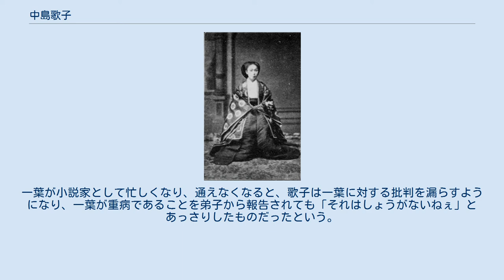中島歌子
中島 歌子（なかじま うたこ、1845年1月21日（弘化元年12月14日） - 1903年（明治36年）1月30日）は、日本の歌人。
和歌と書を教える私塾「萩の舎」を主宰し、明治時代の上流・中級階級の子女を多く集め、成功した。
歌人としてより、樋口一葉、三宅花圃の師匠として名を残している。
 1845年1月21日（弘化元年12月14日）、武蔵国入間郡森戸村（現・埼玉県坂戸市）に生まれる。
父・中島又衛門は農民ながら村名主であり豪商。
母・福島いく（幾子）の実家も江戸通いの船で商売をしていた幕府御用達の豪商で、いくは川越藩の奥に仕えていたこともある。
 歌子が生まれてほどなく江戸の牛込揚場町に移り住む。
歌子の親戚(『坂戸人物誌』)や藤井公明（『続樋口一葉研究』）によると、両親は小石川安藤坂の伝通門前にあった水戸藩御用達宿「池田屋」の加藤佐右衛門の夫婦養子となり（形式上の養子であり実質上は買収）、1850年代に家族で小石川の屋敷に居住するようになる。
 父が水戸の藤田東湖らと交際があったことから、10歳から15歳まで水戸藩支藩の府中松平家の奥に仕えた。
18歳のとき、かねてより恋い慕っていた水戸藩士・林忠左衛門と結婚し、水戸五軒町の林家に嫁入りした。
江戸の豪商の嫁入りは、当時の水戸で話題になった程であったという だが、1864年、天狗党の乱に加担した罪で夫が自害。
歌子も連座して2か月間投獄される。
 歌を水戸の国学者、林寰雄に学んでいたが、林が亡くなったため、1865年から加藤千浪に師事。
明治に入ってから歌塾「萩の舎」を小石川の自宅で開く。
兄弟子の伊東佑命を通して、御歌所の長・高崎正風と知り合ったこと、また、両親の実家が水戸藩、川越藩と付き合いがあったことから、上流・中流家庭の多くの子女を門弟に抱えることができ、大いに繁栄した。
 1901年に日本女子大学が設立されると、和歌の教授に迎えられたが、病気のため辞退、三宅花圃が代わりに就任した。
1903年（明治36年）1月30日、60歳で死去。
郷里の兄とは不仲で、養子も居付かず、家族には恵まれなかったが、葬儀には200人が集まり、その列は三町にも達したという。
両親の眠る谷中墓地に葬られている。
歌塾は閉じたが、元養女すみの三男廉が養子に入って家名を継いだ。
 名前の由来は、歌子の自宅であった池田屋の庭に萩がたくさん植えてあったことから。
和歌の創作指導だけでなく、基礎的な古典文学のてほどきや、千蔭流（創始・加藤千蔭）の書を教えた。
自宅で教えるだけでなく、鍋島家、前田家など上流階級への出稽古もしていた。
生徒は上流階級の子女がほとんどで、1886年に樋口一葉が入門したころは、弟子は1000人以上を数えた。
 税所敦子 当時有名な女流歌人として、歌子のほかに、税所敦子、鶴久子がいたが、税所は皇后はじめ皇室関係者、歌子が上流・中流階級の令嬢、鶴が下町の子女に教えていた。
萩の舎は歌会も盛大で、貴婦人や姫君が女中連れでやってきた。
 客員教授には男性歌人や官僚などもおり、鈴木重嶺、梅村のりを、加藤安彦、江刺恒久、木村正養、水野忠敬、小出粲などが講師を務めた。
 警視庁警視属の樋口則義の娘である奈津（樋口一葉）は1886年（明治19年）8月20日に萩の舎に入門している。
則義は旧幕府奥医師・遠田澄庵の紹介により萩の舎を知ったという。
 樋口家では1889年（明治22年）7月12日に則義が死去し、経済的苦境から1890年（明治23年）5月には萩の舎の内弟子として、翌年3月まで中島家に住みこみ、助教を務めている。
一葉は萩の舎を去った後に本格的な小説執筆を開始するが、1896年（明治29年）11月23日に死去する。
 一葉が萩の学舎を去った背景には家庭の事情もあったが、下働きの者が辞めても補充せず、一葉が女中替わりに使われ、和歌の稽古ができなかったためもあったとされる。
一葉を養女にして歌塾を継がせたいと思った歌子が一葉が数え23歳のときに呼び戻したが、内弟子ではなく月給2円で助教を務めることで合意した。
一葉が小説家として忙しくなり、通えなくなると、歌子は一葉に対する批判を漏らすようになり、一葉が重病であることを弟子から報告されても「それはしょうがないねぇ」とあっさりしたものだったという。
 朝井まかて『恋歌』（2013年、講談社）直木賞受賞作